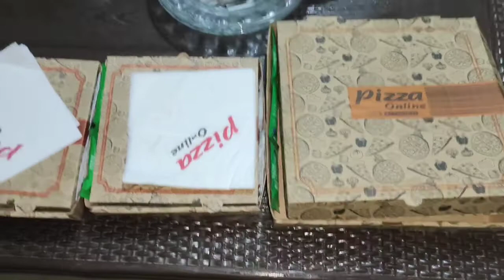Choty YouTuber "Hamdan" ki pyari pyari batain || Aj bht Enjoy kia || Lifestyle With Maria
Homemade Achar Recip